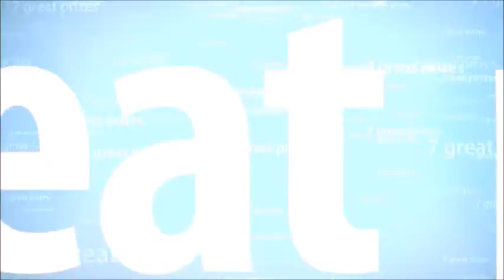Aqua Alex's way to Say Pleco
Alex shares his pet peeve about the proper way to say Pleco.